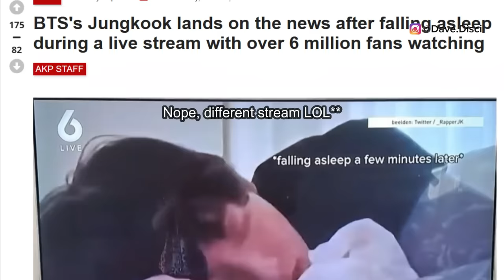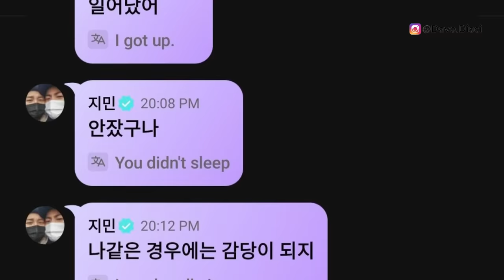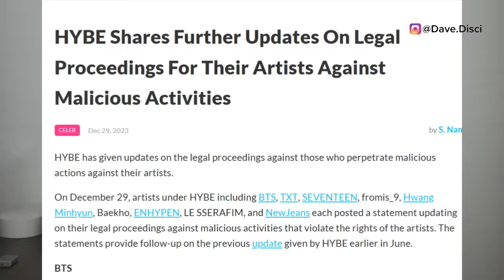Police SPOKE! Jung Kook REFUSES To Go Home As Sasaeng BROKE IN & ARRESTED At His House! N*UDE POSTED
Hey Dumplings, today we need to get into KPop news, and specifically more BTS News. I want to get into Taehyung news status in the military and being promoted to Special Mission Military Police. I want to get into people saying Jung Kook might be scared to go into his house after alleged sasaengs. And then we have a shirtless video posted and what happened there.

0:00 Table of Contents
0:22 Jung Kook Shirtless Video
4:03 Taehyung Promoted To Police
5:47 Fans Fear Jung Kook's Sasaeng In Apartment
8:24 What You Can Do Next To Support

Learn Korean!